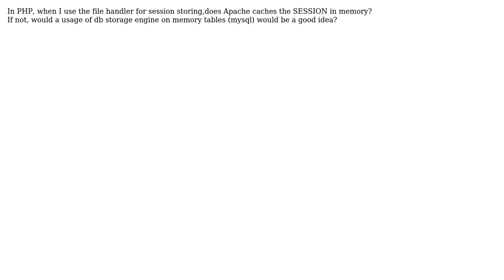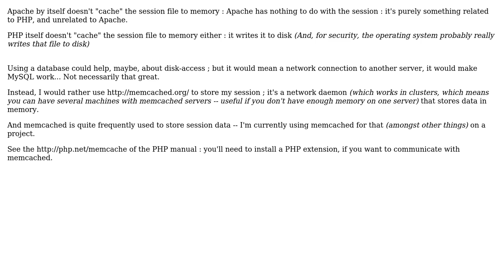Does Apache caches the SESSION data in memory when I use the file handler for session?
With thanks & praise to God, and with thanks to the many people who have made this project possible! | Content (except music & images) licensed under CC BY-SA | Music | Images & others | With thanks to user Pascal MARTIN user Itay Moav -Malimovka and the Stack Exchange Network Trademarks are property of their respective owners. You are responsible for your own actions.